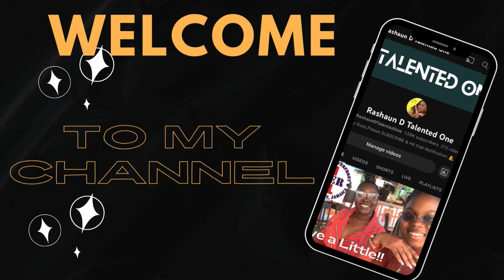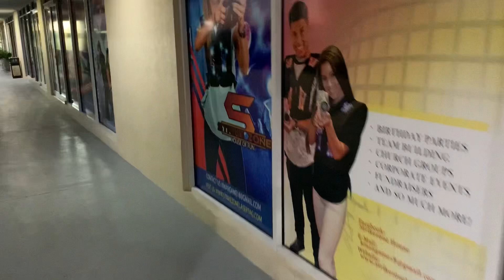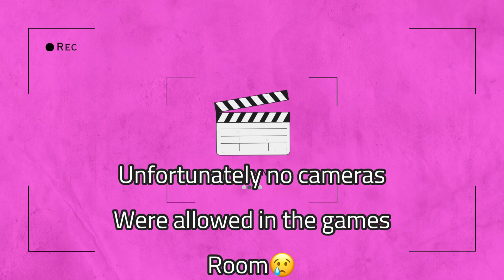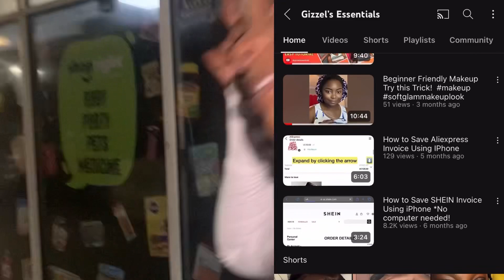VLOG: Our First Laser Tag War!! *This Happened*😱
In today’s video we went to the ultimate strike zone here in cayman it was most of us first time and definitely won’t be our last!!!

Please watch to see what happened!!

Link to Gizzel Clair’s Channel

Location for strike zone